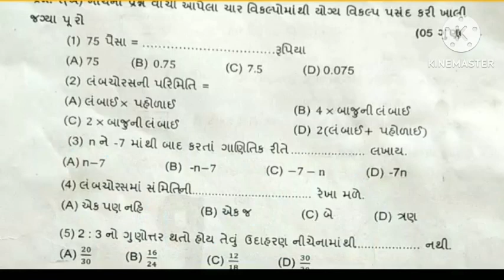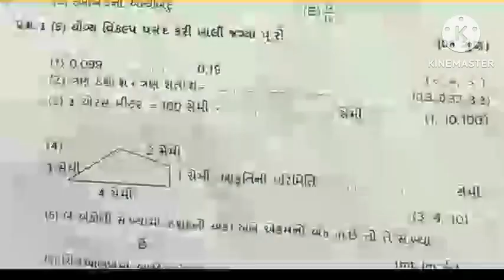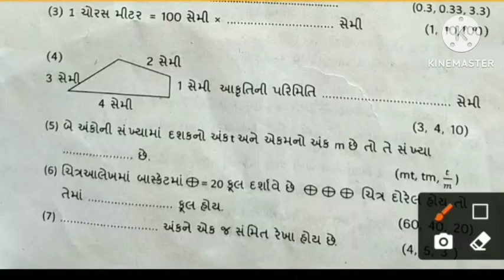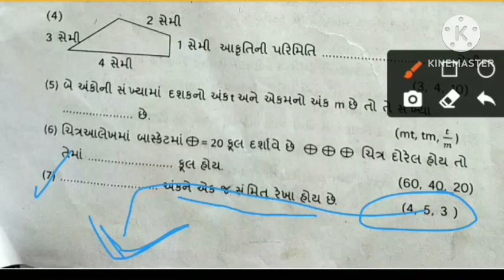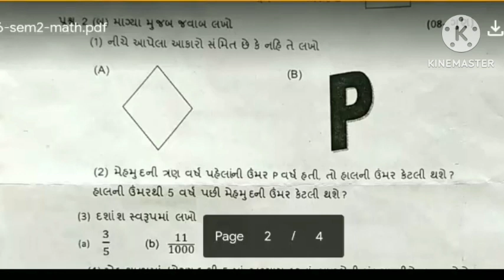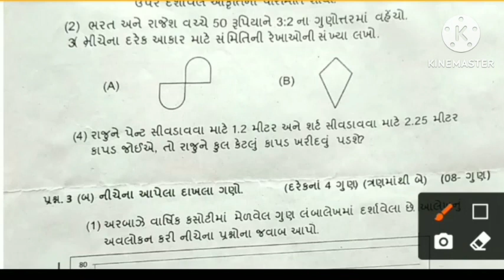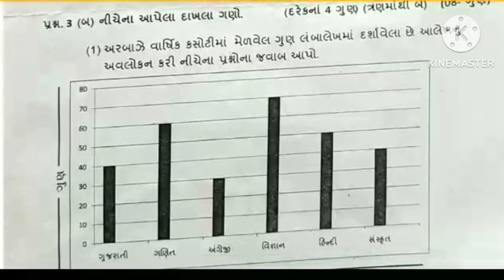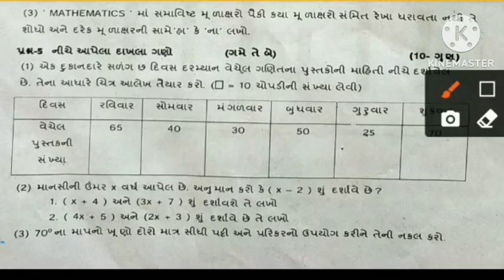dhoran 6 ganit varshik pariksha 15 april 2024 paper solution || std 6 maths paper solution 2024